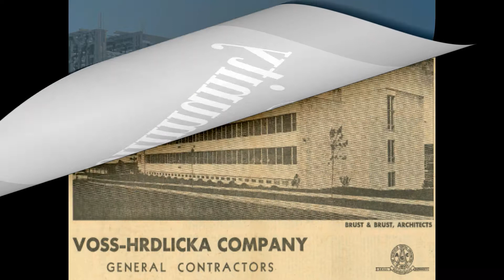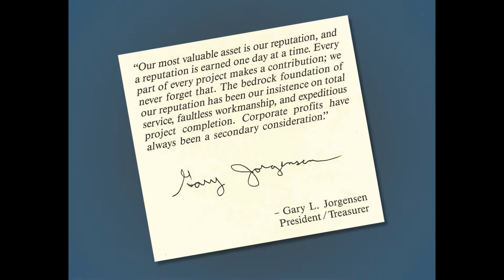VJS Construction Services Historical Video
A look back at VJS over the years.